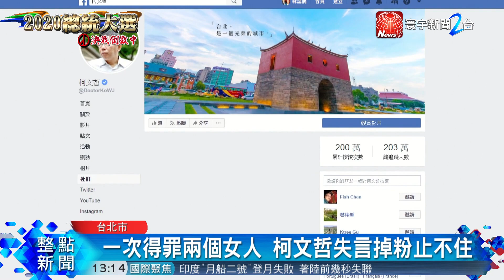柯文哲頻頻失言！臉書按讚數快跌破200萬大關｜寰宇新聞20190907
【寰宇新聞】
台北市長柯文哲近來發言，頻頻讓人捏一把冷汗！從7月31日宣布組黨後，柯文哲網路聲量似乎開始鬆動，整個8月，臉書按讚數從212萬下滑到201萬，現在都快跌破200大關，面對陳菊肥國瑜的說法，柯文哲承認，發言情緒蓋過理智，應該回家先打坐反省，對此，學者就分析，柯文哲出口如脫韁野馬，除了自創聲量，也意在挽救民調。